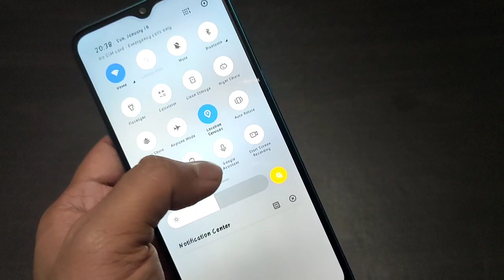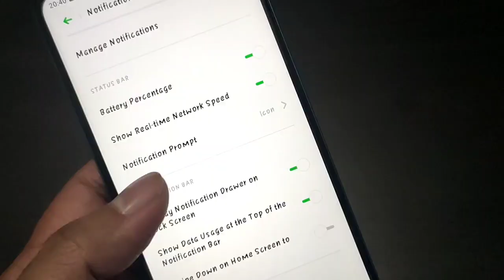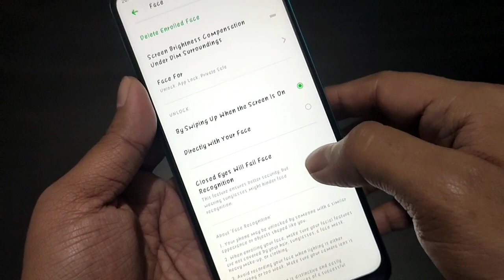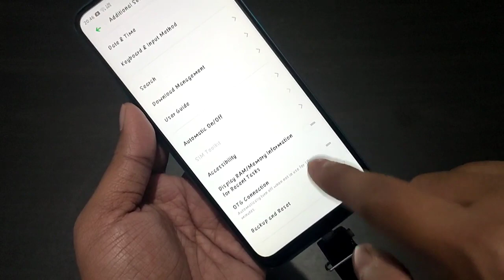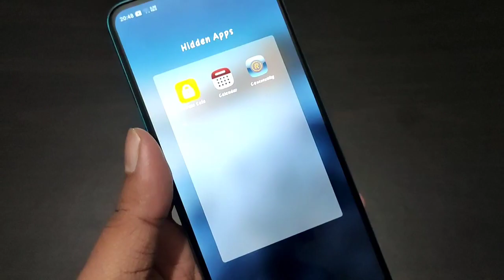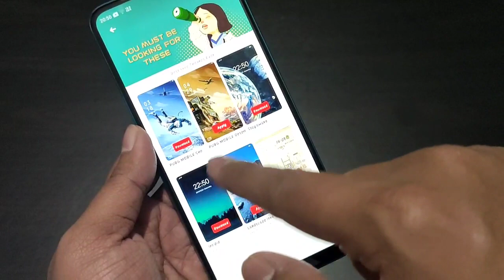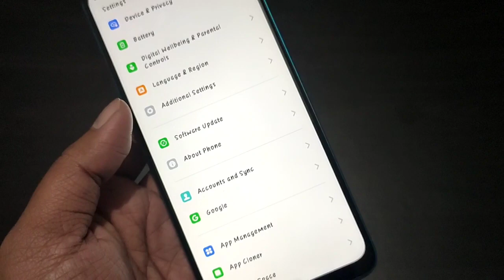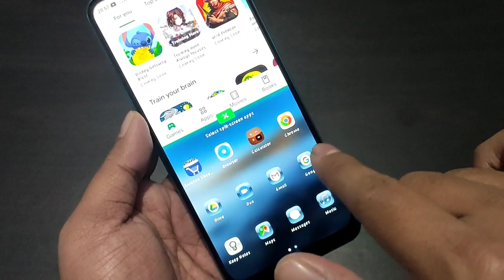Realme 5i : Top 10 Tips and Tricks with Hidden Features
Realme 5i
Top 10 Tips and Tricks
Quick settings toggles tips
Face unlock quick unlock
Private safe shortcut
App clone
Screenshot & screen recording
Automatic on/off
Unknown number identification
Default apps
Font and themes
OTG connection